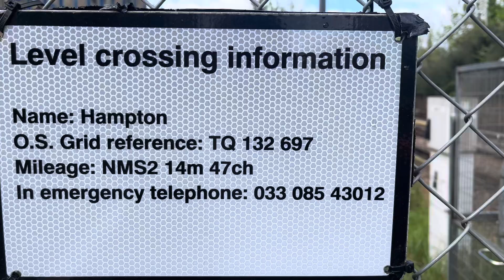Hampton Level Crossing with two 458’s